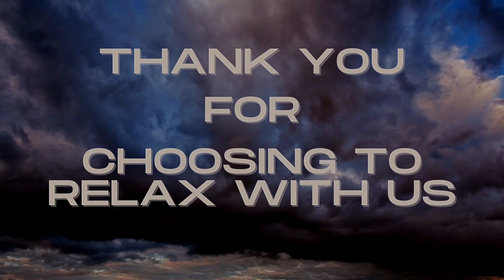SLEEPY MOOD | LIGHT RAIN + DISTANT THUNDER SOUNDS | SLEEP RELAX MEDITATE | BLACK SCREEN | 2.5 HOURS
+ A SLEEPY MOOD +

Get ready for an epic night of sleep, a fabulous nap, or just a relaxing background noice for your yoga, meditation or breathing, practice.

SOUNDS BY EPIDEMIC MUSIC

rain sounds for sleeping black screen, rain and thunder, cozy rain, rain and thunder sounds,
thunder and rain sounds for sleeping, thunderstorm sounds for sleeping, ambience,
son de chuva, lluvia relajante para dormir, regengeräusche,
빗소리, asmr rain, relaxing, ASMR,